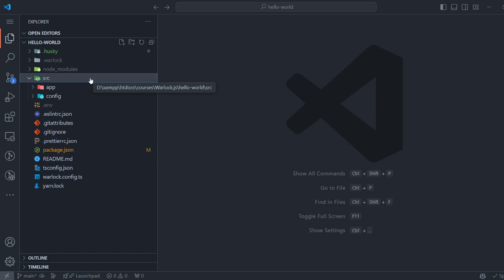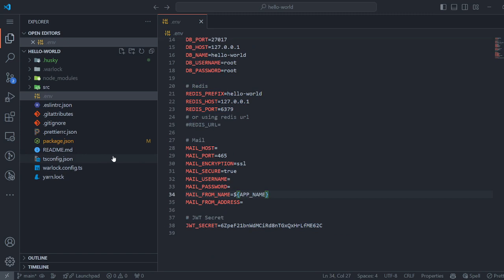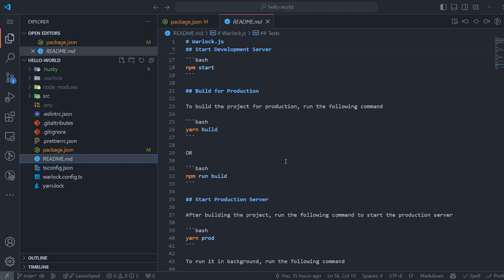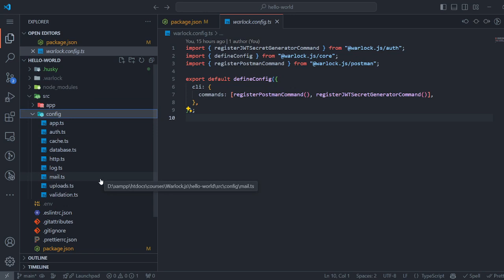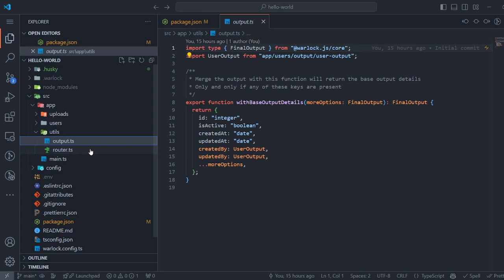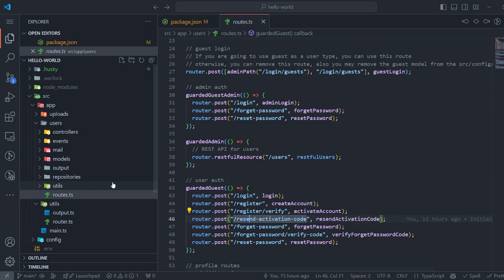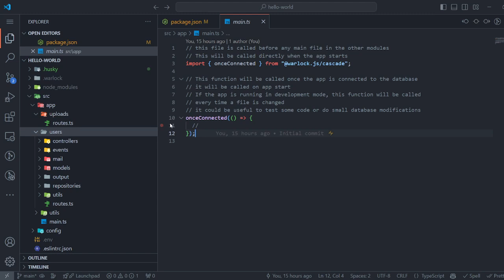3- Project Structure | Warlock.js Course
Discover how to organize your Warlock.js projects efficiently.

This video covers essential tips and best practices for structuring your files and directories to ensure scalable and maintainable development.